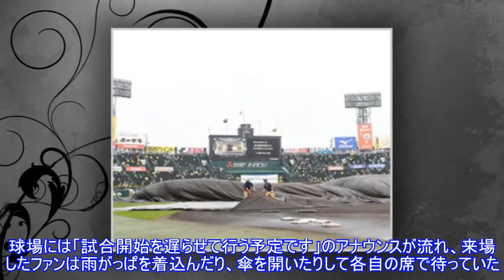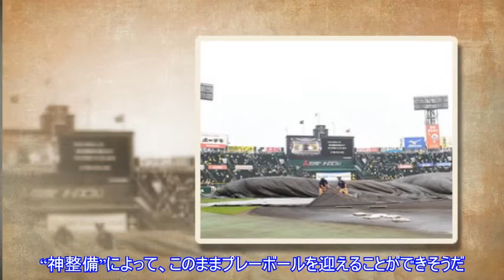阪神園芸の“神整備”開始にスタンドの虎党から拍手 試合は６時４５分開始予定Top News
,阪神園芸の“神整備”開始にスタンドの虎党から拍手　試合は６時４５分開始予定Top,阪神園芸の“神整備”開始にスタンドの虎党から拍手　試合は６時４５分開始予定Top
阪神園芸の“神整備”開始にスタンドの虎党から拍手 試合は６時４５分開始予定Top News 写真拡大 「阪神－ＤｅＮＡ」（１１日、甲子園球場） 午後５時過ぎに雨が降りだした甲子園は内野部分にシートを敷いて対応。球場には「試合開始を遅らせて行う予定です」のアナウンスが流れ、来場したファンは雨がっぱを着込んだり、傘を開いたりして各自の席で待っていた。 雨脚が弱まり始めたのは午後６時